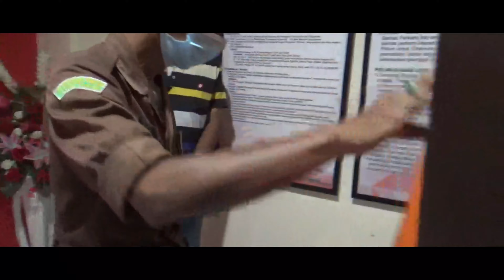Kejari Jember Ikut Melanggengkan Kehidupan Bertetangga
Kejari Jember – Kehidupan bertetangga harus harmonis. Itu berlaku sejak terbentuknya komunitas manusia yang hidup bertempat tinggal. Harmonisasi kehidupan bertetangga itu pun menguat seiring berkembangnya kebudayaan.
Nilai harmonis kehidupan bertetangga itu menjadi satu dari pertimbangan yang dipakai Kejaksaan Negeri Jember untuk melaksanakan upaya restorative justice terhadap dua orang bertetangga di Kecamatan Patrang pada Rabu, 21 Oktober 2020.
“Salah satu hal yang paling penting, kami harus ikut melanggengkan kehidupan bertetangga itu,” tegas Aditya Okto Thohari, SH., MH., saat menjelaskan beberapa aspek yang mendasari penerapan langkah hukum tersebut.
Langkah hukum restorative justice itu kali ini diterapkan kepada Adi Purnomo. Sebelumnya, langkah yang sama diterapkan kepada Tommy Dwi Prasetyo asal Kecamatan Balung.
Tommy menjadi orang pertama di Jember yang merasakan manfaat langkah hukum tersebut.
Sementara Adi merupakan orang kedua.
Pemuda berusia 18 tahun asal Lingkungan Baratan Timur, Kelurahan  Baratan, Kecamatan Patrang itu sebelumnya terlibat masalah dengan Sutopo, yang tak lain adalah tetangganya.
Rumah keduanya persis berdampingan. Masalah yang menjadi pemicu perkara juga sepele.
Bermula saat pagi sekira pukul 05.30 pada Kamis, 14 Mei 2020, lalu saat Sutopo menyapu lantai depan rumahnya dan meletakkan sebuah ban bekas di bawah pohon yang menurut Sutopo masih berada di pekarangan miliknya.
Aktifitas Sutopo itu ternyata dinilai negatif oleh Agus. Menurut Agus, Sutopo meletakkan ban di pekarangan miliknya. Keduanya pun terlibat cek cok dengan kakak Adi Purnomo tersebut.
Saat Sutopo dan Agus bersitegang, datang Adi dengan emosi dan memukul Sutopo. Adi masih melakukan tindakannya itu meski Sutopo sudah terjatuh.
Peristiwa itu pun berlanjut dengan pelaporan ke kepolisian setempat. Hingga Adi harus menjalani penahanan pertamanya saat pelimpahan perkara tersebut ke Kejaksaan Negeri Jember.
Kepala Kejaksaan Negeri Jember, Dr. Prima Idwan Mariza, SH., M.Hum., menyatakan, perkara kedua orang bertetangga itu selesai melalui mekanisme penyelesaian perkara di luar persidangan.
“Sebagaimana diatur oleh Peraturan Jaksa Agung RI nomor 15 tahun 2020,” ungkap Kajari.  Penyelesaian perkara itu juga telah mendapat persetujuan dari Kejaksaan Tinggi Jawa Timur.
Penyelesaian itu sebagai upaya kejaksaan melaksanakan restorative justice atau keadilan restoratif. Yaitu upaya penyelesaian masalah untuk mengembalikan keadaan menjadi baik seperti sebelum terjadi tindak pidana.
Kajari berpesan kepada seluruh masyarakat Jember untuk menjunjung tinggi nilai-nilai kehidupan bertetangga.
“Ada pepatah dalam ajaran Islam, tetangga adalah saudara dekat. Karena itu harus bersikap saling tolong, jauhi sifat individualistis, saling memerhatikan, dan jangan bersifat apriori atau berburuk sangka,” pesannya. (din)